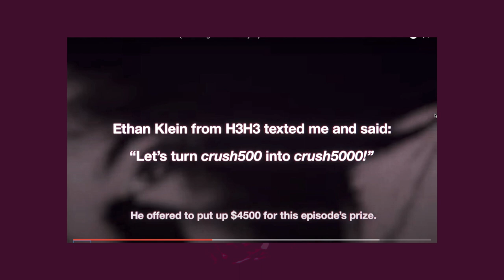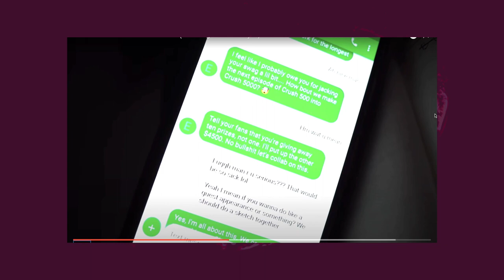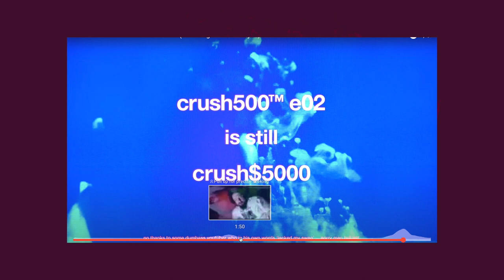ʳᵉᵃᶜᵗⁱⁿᵍ ᵗᵒ ˢᵃᵐ ʰʸᵈᵉ: CRUSH500 is STILL *CRUSH5000* (Shocking H3H3 Betrayal!)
@HydeWars "CRUSH500 is STILL *CRUSH5000* (Shocking H3H3 Betrayal!)"